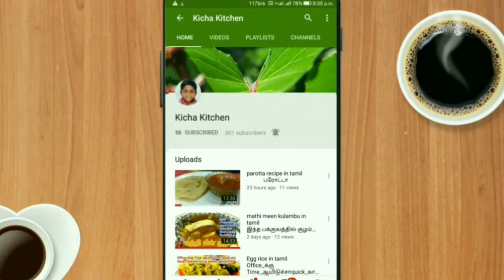Beetroot Cutlet in Tamil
quick chutney in Tamil
Hi Friends today we are going to make "Beetroot Cutlet" The required items for "Beetroot Cutlet"
I hope you enjoy my preparation "Beetroot Cutlet" please follow this method to make delicious

Thanks!!!
Kicha Kitchen